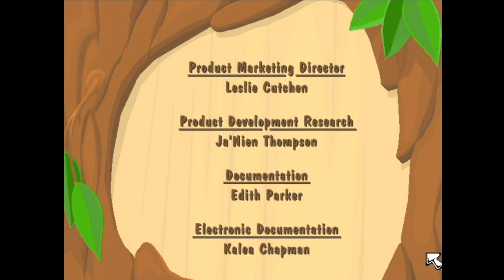Jumpstart 2nd Grade (1996) Cricket Band Game & Venus Stamp! (Part 28)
"JumpStart 2nd Grade" is an educational adventure game designed to spark curiosity and promote learning among second-grade students. Set in a vibrant and interactive school environment, the game takes players on a thrilling journey through a variety of educational activities and challenges.

Players join their colorful classmates and helpful guide, CJ the frog, in exploring a virtual schoolhouse filled with engaging content across multiple subjects. From math and reading to science, social studies, and art, each activity is carefully crafted to align with second-grade curriculum standards. Through interactive lessons and games, players strengthen foundational skills such as addition, subtraction, reading comprehension, and scientific inquiry.

The game's dynamic gameplay and adaptive difficulty ensure that children can progress at their own pace, building confidence and competence as they tackle new challenges. Positive reinforcement and rewards, such as collecting stickers and unlocking new areas of the school, motivate continued exploration and achievement.

With its lively animations, catchy music, and intuitive interface, "JumpStart 2nd Grade" creates an immersive learning experience that captivates young learners. Interactive storytelling and character-driven quests encourage critical thinking, problem-solving, and teamwork, fostering both academic growth and social-emotional development.

Whether solving puzzles with Frankie the Dog, conducting experiments in the science lab, or exploring historical events in the school library, every activity in "JumpStart 2nd Grade" is designed to make learning enjoyable and meaningful. By blending education with entertainment, the game inspires a love for learning that extends beyond the virtual classroom, empowering children to excel and explore in their academic journey.